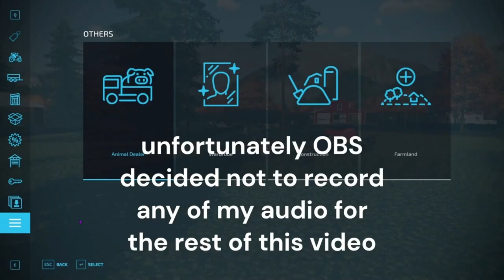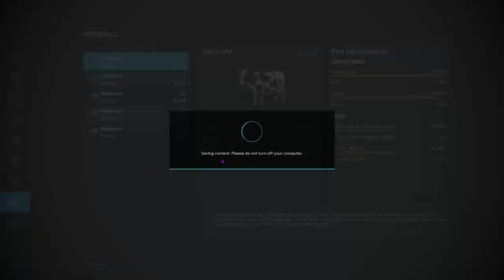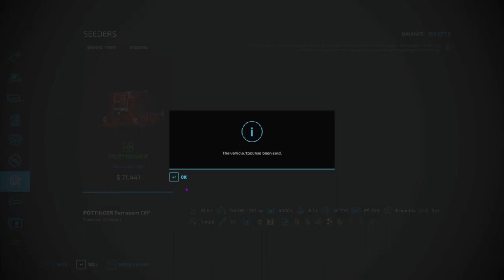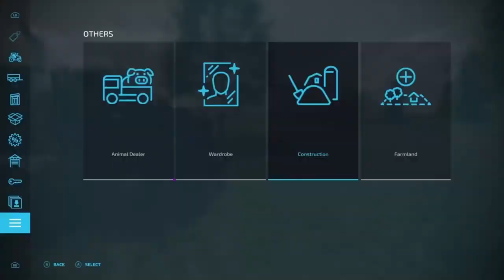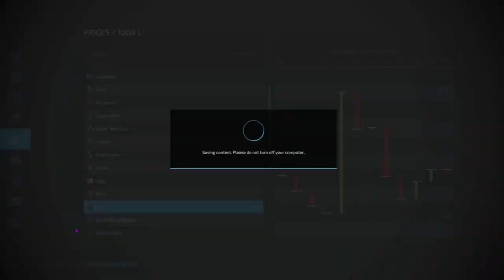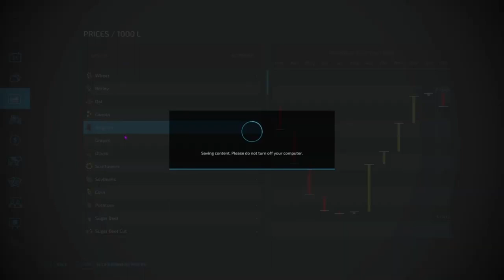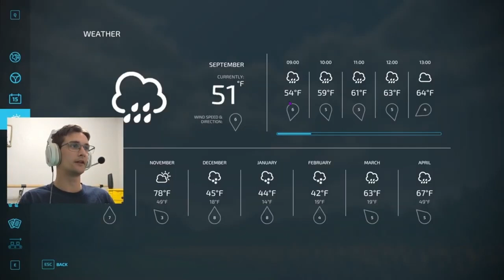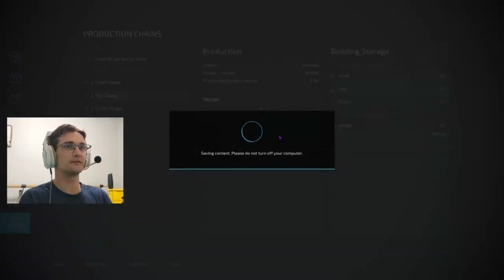Year 1 Building A $1,000,000 Cow Farm | Farming Simulator 22 (EP 1-11)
Sit back, relax, and enjoy the mega cut of Year 1 in The Cow Farm Chronicles as I transform from city slicker to cattle rancher.